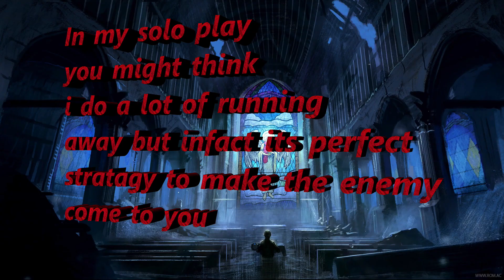Tom Clancy's The Division 2 The Good The Bad & The Down Right Stupid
Hey hope you enjoyed yourself if you did leave a like and sub for more & don't forget to hit that bell icon so you know when I go live or upload a video

PC Specs

G-skill 32GB 3200MHz Ram
Nividia 3080 TI Founders
MSI MPG Gaming Plus MOBO
Corsair RM850X PSU
Samsung 1TB M.2
Samsung 1TB SSD
Samsung 2TB SSD
WD BLK 1TB M.2 x 2

Banner By